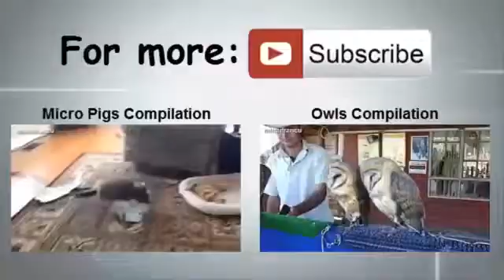Funny And Cute Bunny Rabbit Videos Compilation 2017 [NEW] -2017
2017  This is a funny rabbits compilation including cute bunny videos. A funny bunny is also a cute bunny and a rabbit makes a wonderful pet.

These rabbits are the cutest thing you will see today. Head over heels with Rabbits?! Check this out!

Rabbits or bunnies, or whatever you call them, they are funny and cute. Check out these funny rabbits and cute bunnies in this funny and cute bunny rabbit .

This is a funny rabbits compilation including cute bunny videos. A funny bunny is also a cute bunny and a rabbit makes a wonderful pet for children and adults .